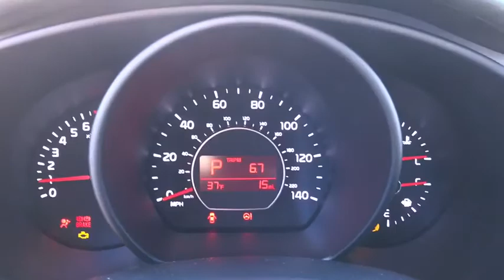2018 Kia Soul Columbus, Lancaster, Logan, Newark, Chillicothe, OH L18050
2018 Kia Soul  - Stock#: L18050 - VIN#: KNDJN2A27J7543985